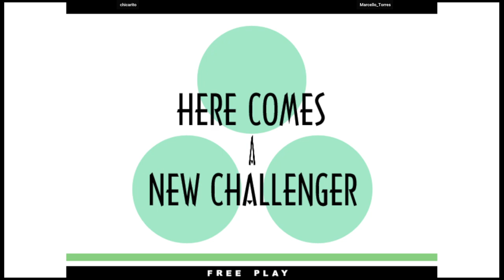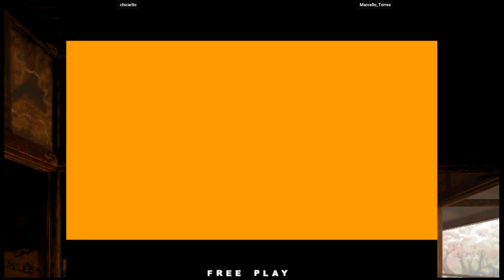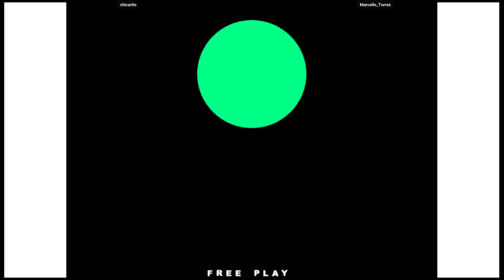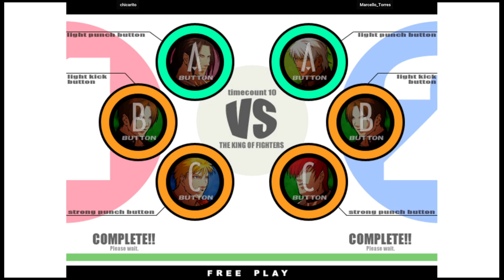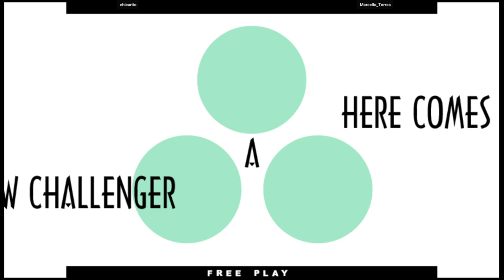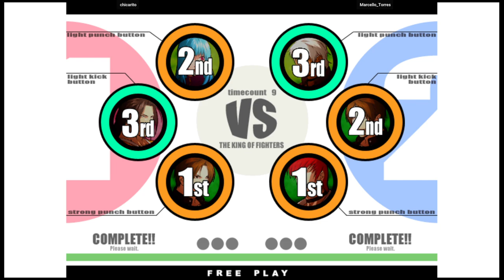KOFXI 🕹 chicarito VS Marcello_Torres